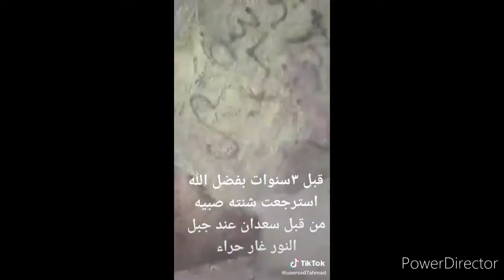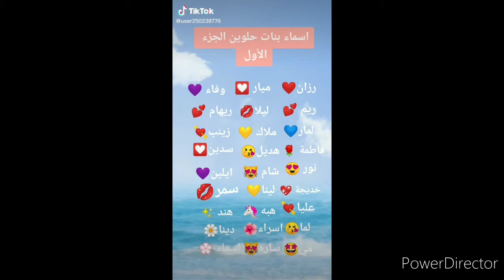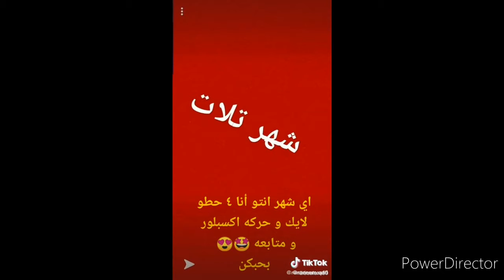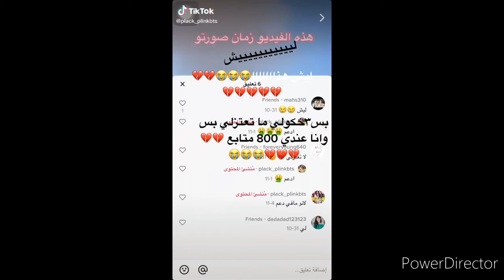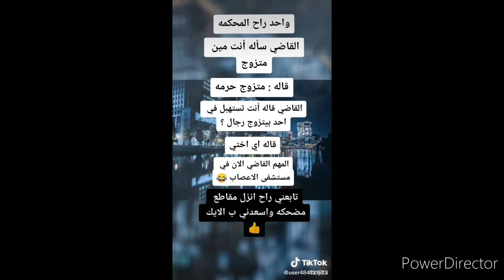preview 12 loop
reupload deleted 2431